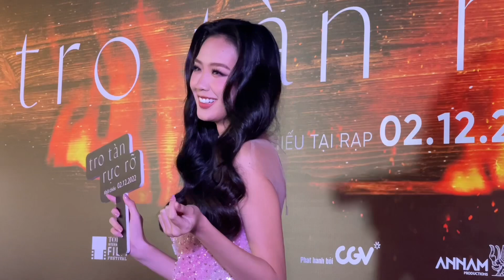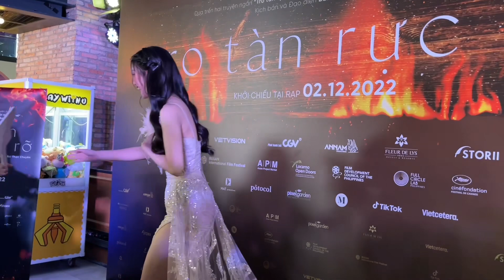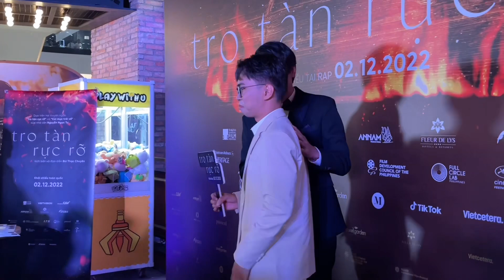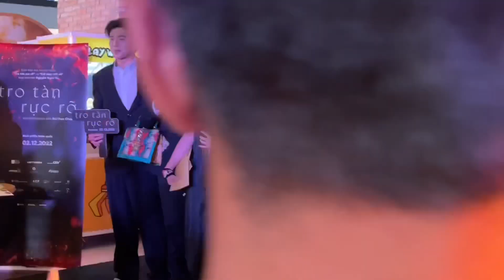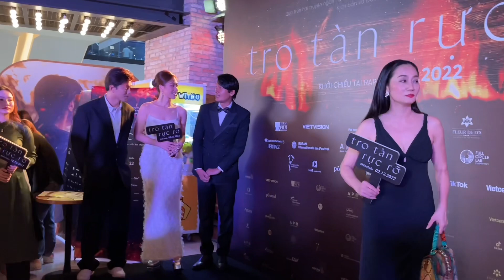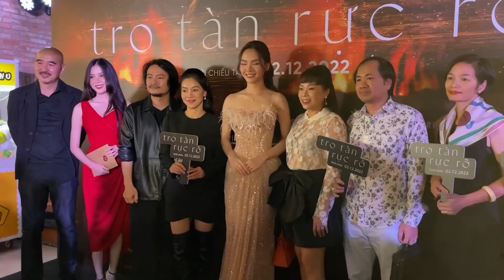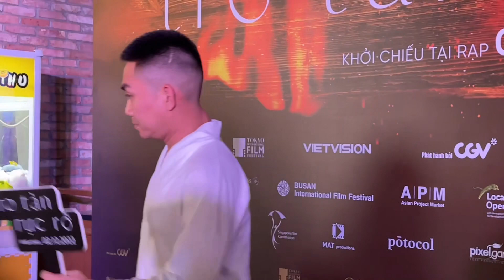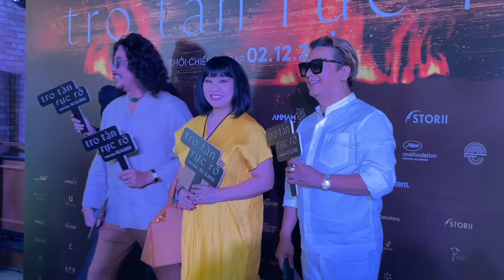Bảo Ngọc, Mai Phương, Phương Nhi cực xinh rủ rê nhau đi xem phim; Nam Thư - Huỳnh Thanh Trực…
Ra mắt phim Tro Tàn Rực Rỡ